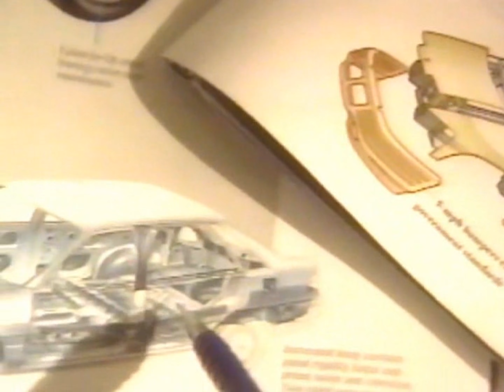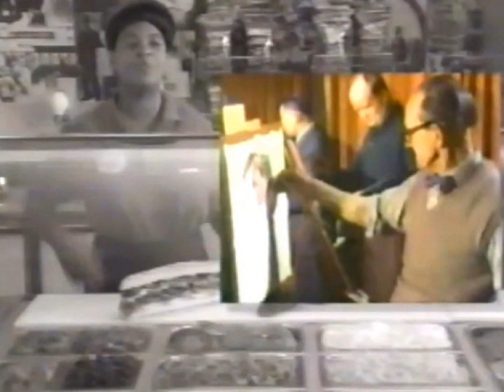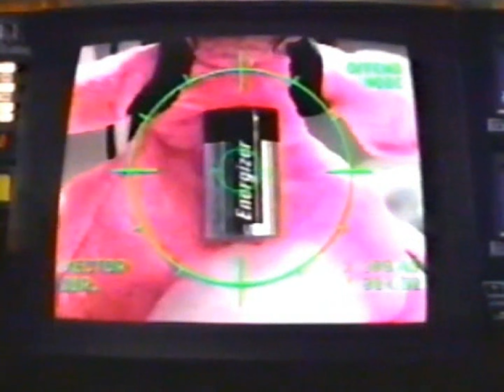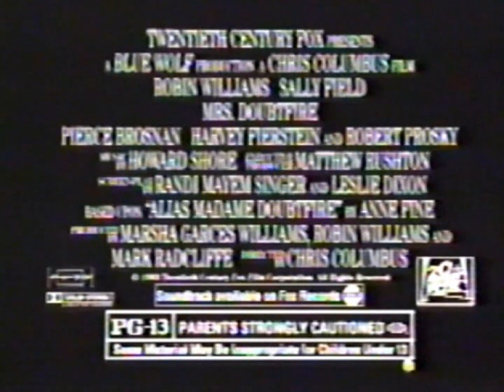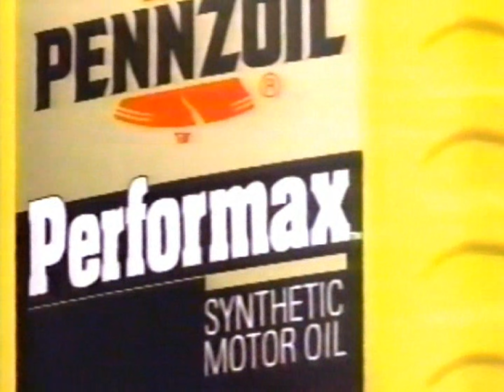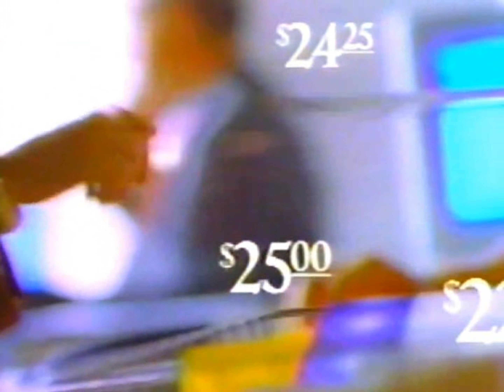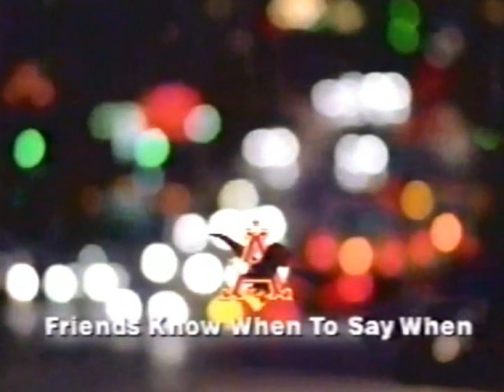WNDU commercials, 11/13/1993, part 3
Source: Seen during a college football game between the Notre Dame Fighting Irish vs. Florida State Seminoles.

00:07 - Break #1
02:30 - Break #2
04:38 - Break #3
06:56 - Break #4
09:25 - Break #5
11:32 - Break #6